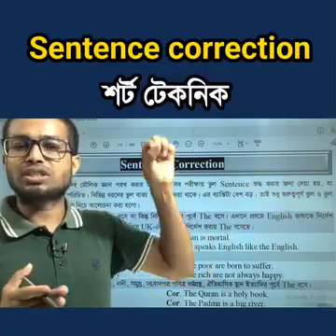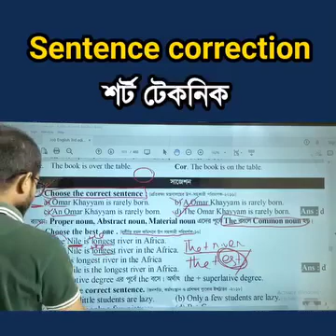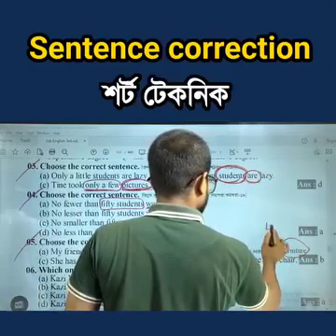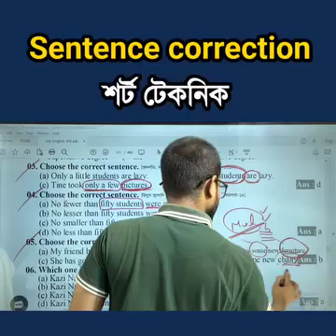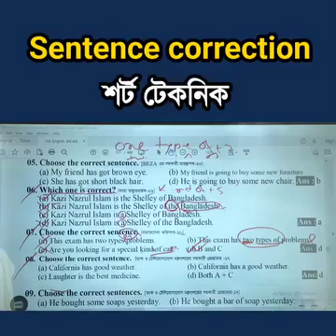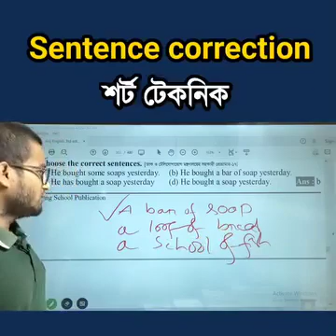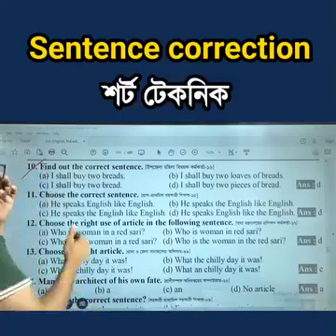Sentence correction ✅ প্রাইমারি ৩/৪ মার্কস পাবেন‼️‼️‼️